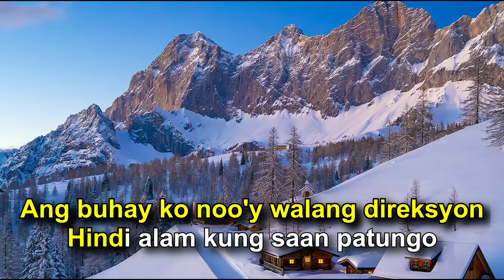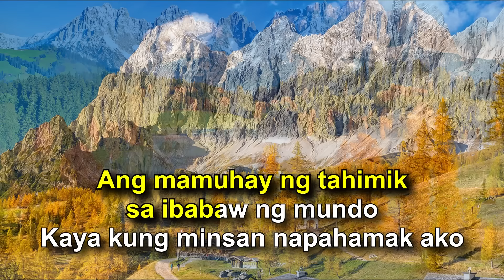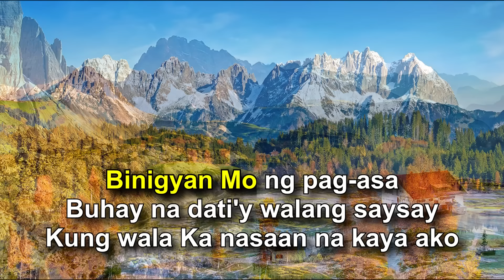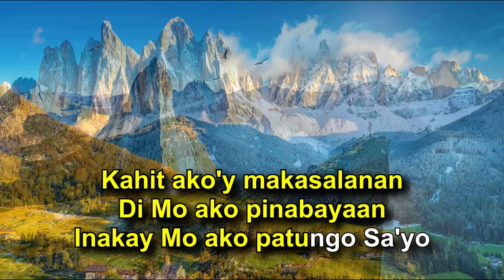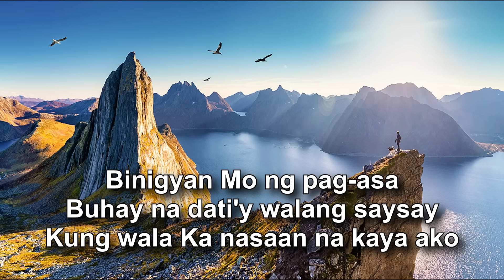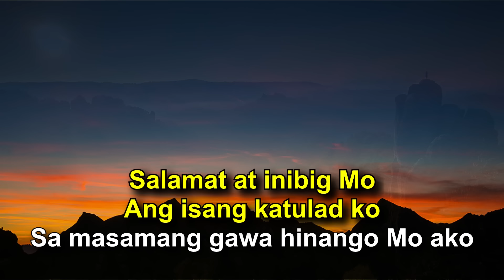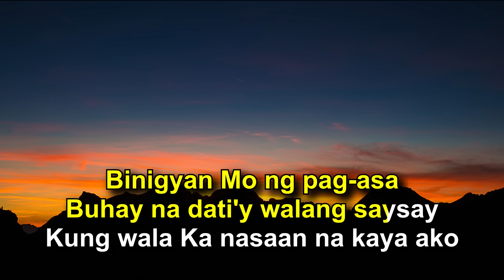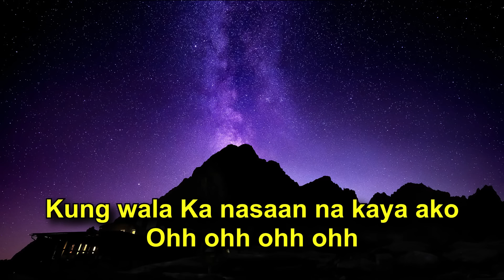Nasaan Na Kaya Ako Karaoke | Minus-One | Instrumental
This is my take for the karaoke version of the touching song written by Pastor Ben Balunto.

Lyrics

Verse 1:
Ang buhay ko noo'y walang direksyon
Hindi alam kung saan patungo
Barkada at bisyo ang inaatupag ko
Kaya pangarap ay napapabayaan ko

Verse 2:
Takbo ng isip ko'y gulong-gulo
Hindi alam kung paano
Ang mamuhay ng tahimik sa ibabaw ng mundo
Kaya kung minsan napahamak ako

Chorus:
Salamat at inibig Mo ang isang katulad ko
Sa masamang gawa hinango Mo ako
Binigyan Mo ng pag-asa buhay na dati'y walang saysay
Kung wala Ka nasaan na kaya ako

Verse 3:
Wala nang hihigit sa isang tulad Mo
Ang pag-ibig Mo kailan may di maglalaho
Kahit ako'y makasalanan
Di Mo ako pinabayaan
Inakay Mo ako patungo Sa'yo

Bridge:
Di ko malimutan, noong ako'y napalaban
Humihiling ng kaligtasan, ako'y Iyong tinulungan
O Hesus kay buti Mo sa akin